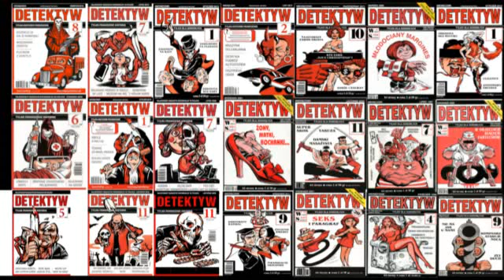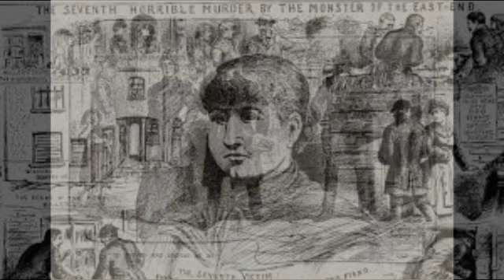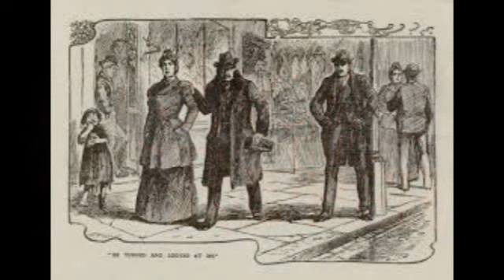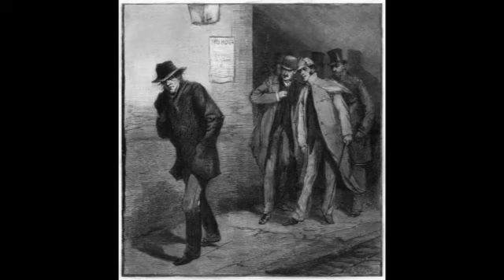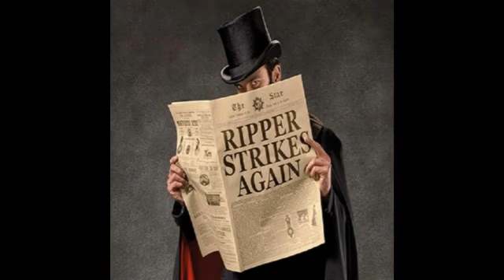Detektyw #73 Zagadka Kuby Rozpruwacza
Do dzisiaj nie ustalono kim był okrutny morderca z Londynu. Podejrzewano nawet jednego z członków rodziny królewskiej. Lista osób podejrzewanych o bycie Kubą Rozpruwaczem przekracza ponad sto osób.